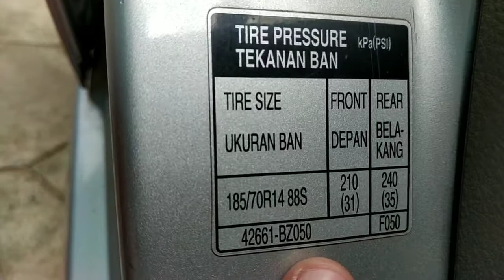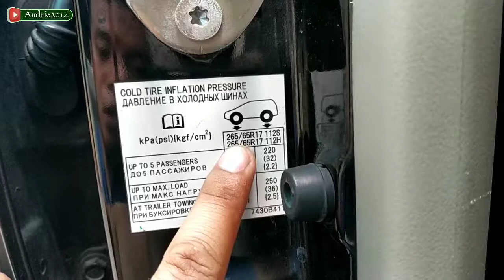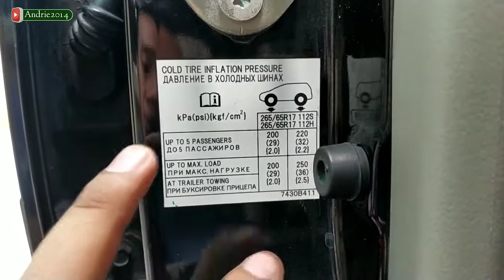CARA MENGETAHUI STANDAR TEKANAN ANGIN BAN MOBIL YANG KITA GUNAKAN❗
Setiap mobil memiliki standar tekanan ban masing-masing,beda ukuran ban,beda tinggi ban,semua itu ada pengaruh nya baik terhadap umur ban atau pun kenyamanan saat kita berkendara,nah untuk mengetahui standar tersebut, dari pabrikan sudah menyediakan standar-standar tekanan ban setiap mobil dalam bentuk table,tapi untuk teman-teman yang nanti nya sudah modif ukuran ban baik lebar atau tinggi nya tinggal menyesuaikan tekanan angin nya.

Check langsung video nya untuk mengetahui table standar tekanan angin ban,dan ini ada di setiap mobil...